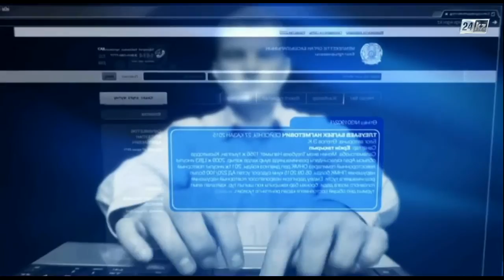Билік айнасы. Тұрғын үй меншігі